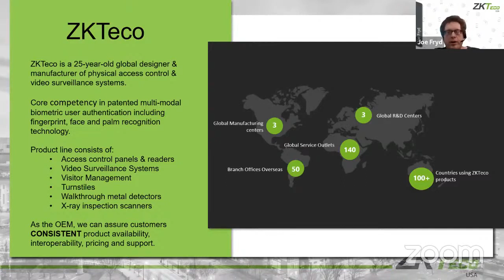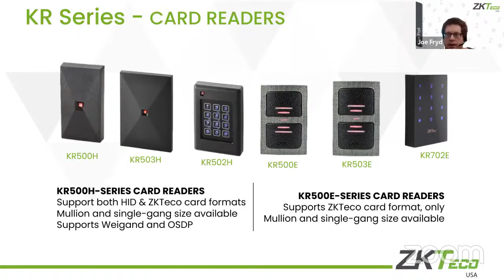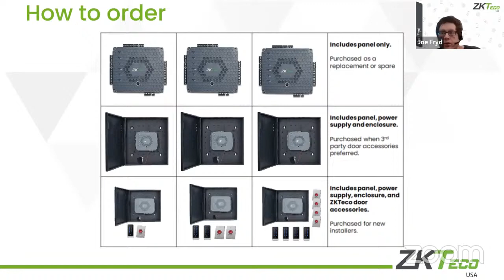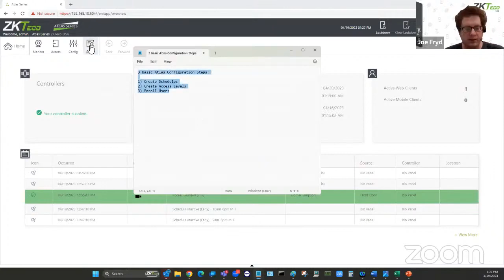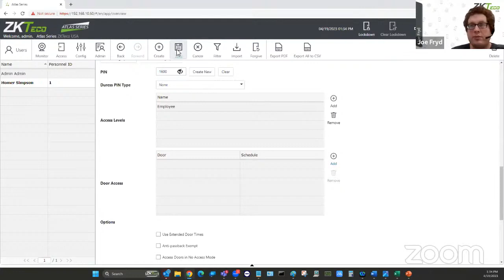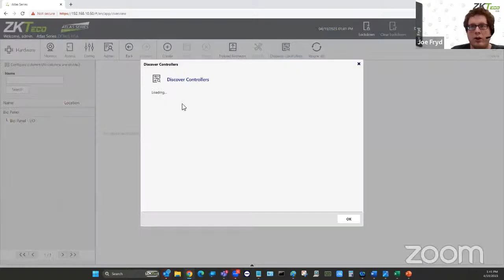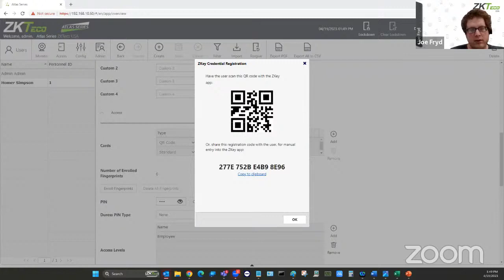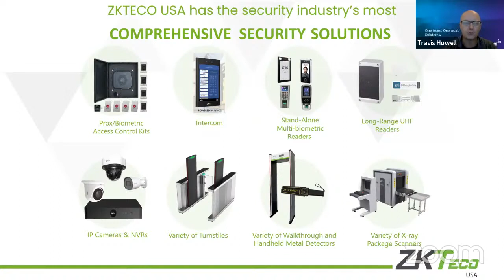Make More $$$ with ZKTeco Atlas! Here's how...